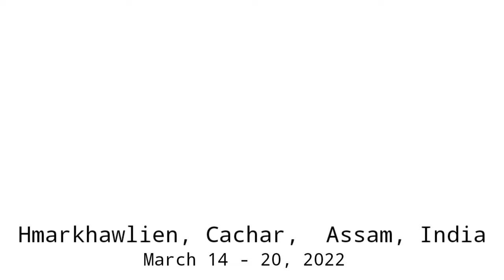Meitei Cultural Dance | EFCI GOLDEN JUBILEE CELEBRATIONS | Hmarkhawlien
EFCI The 49th General Assembly Cum Golden Jubilee celebration 2022
50 YEARS

Hmarkhawlien, Cachar, Assam, India

Meitei Cultural Dance EFCI